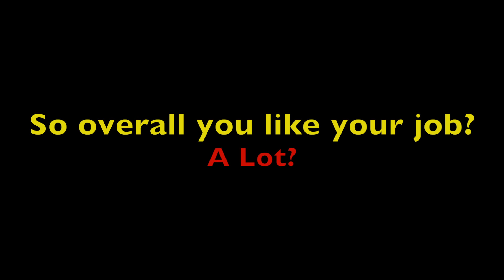Debbie Feature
Filmed and Edited by Tommy Benedetti and Jack Kearney